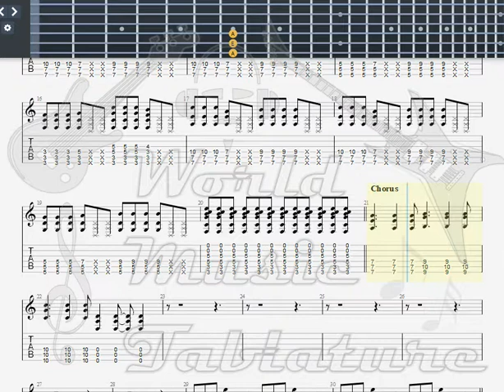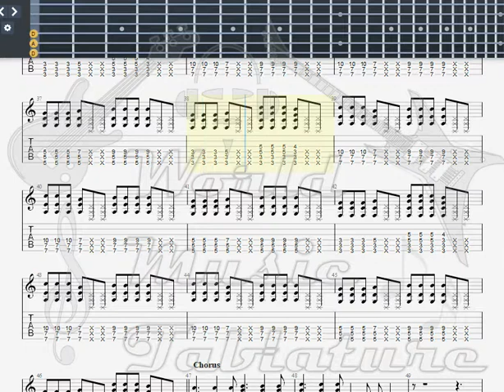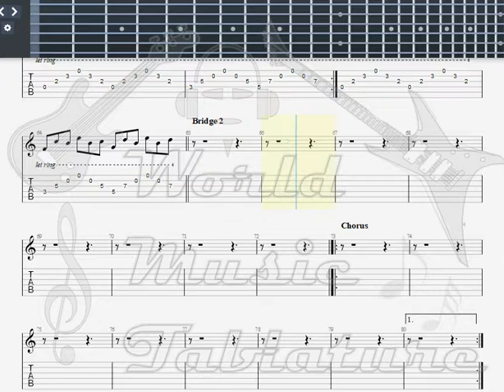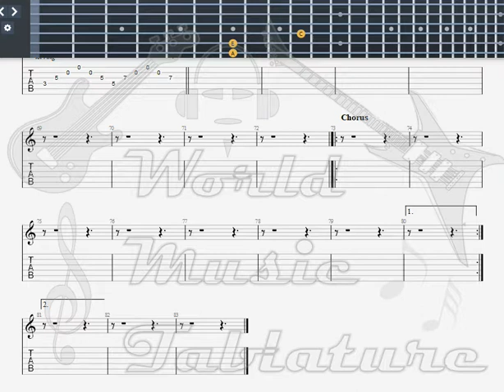Hoobastank Running Away GUITAR 1 TAB